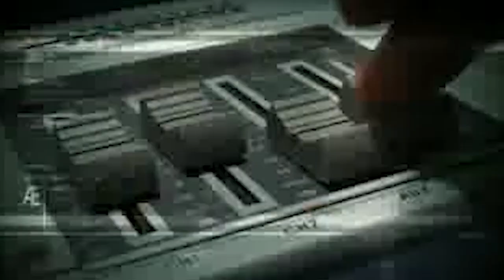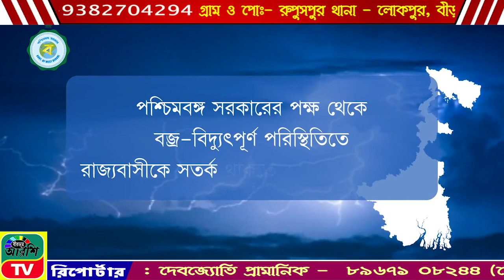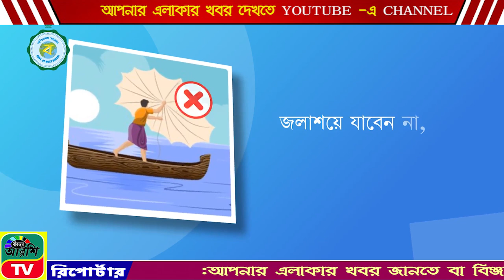BIRBHUM | ARSHI | TV | NEWS | NO 1| ONLINE | CHANNEL 12.07.2021